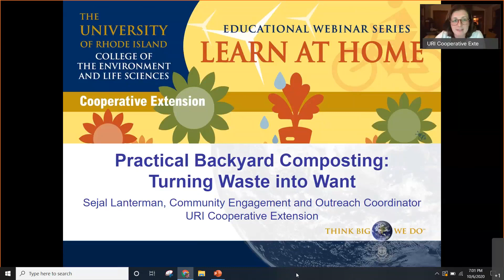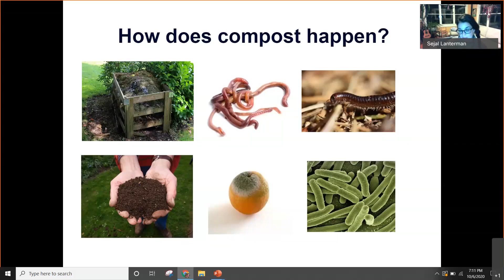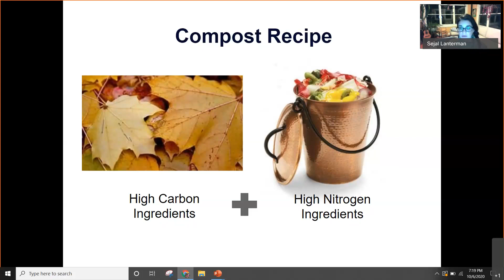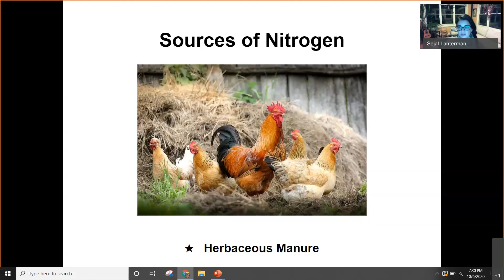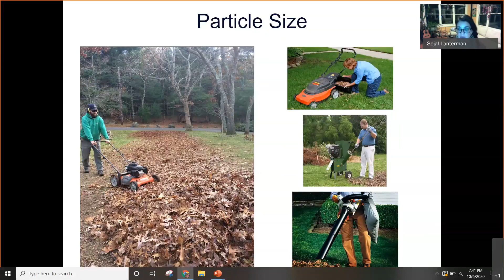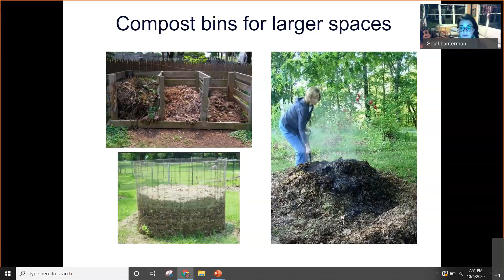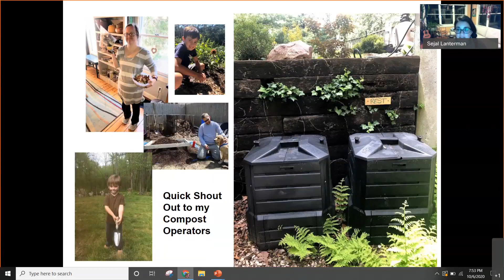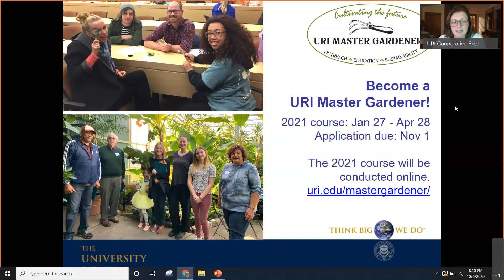Practical Backyard Composting Turning Waste into Want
Learn how to turn your food scraps and yard debris into a valuable soil amendment for your landscape with a little sun, water and love. Food safety considerations will be discussed as well as tips for including the entire family in your composting endeavor!

Please complete this short survey to help us evaluate our impact in the community: